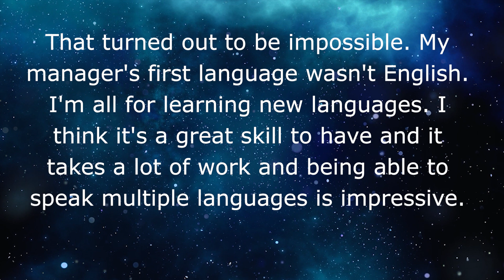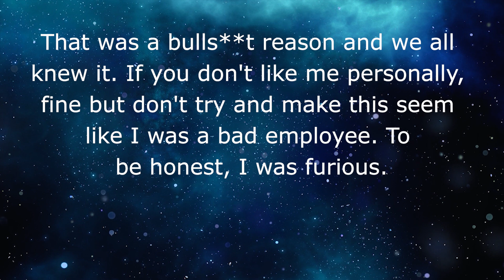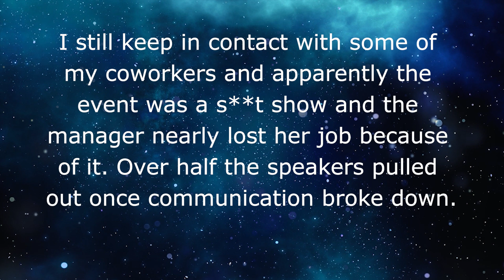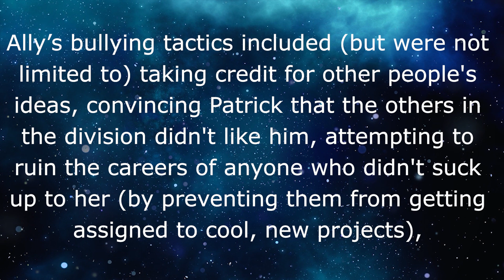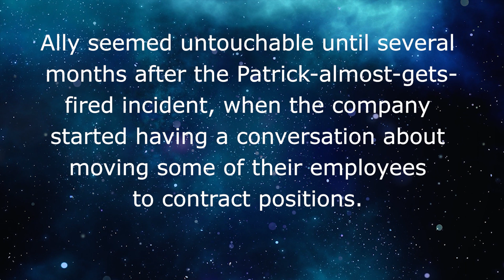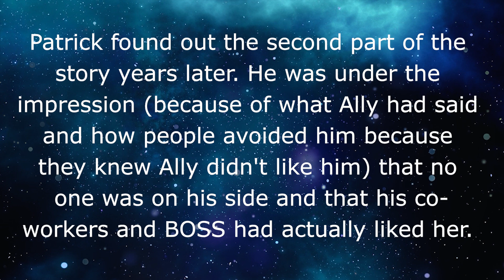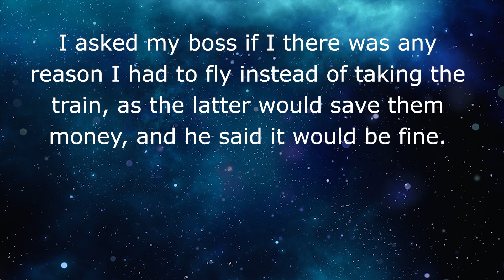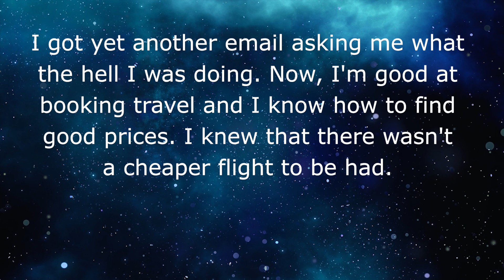r/maliciouscompliance // My Boss helped my abusive coworker to accidentally fire herself! 👪 REDDIT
The last thing my coworker planned to do that day was to fire herself!